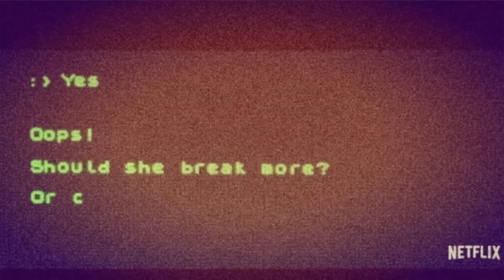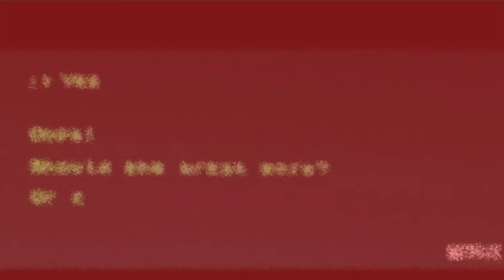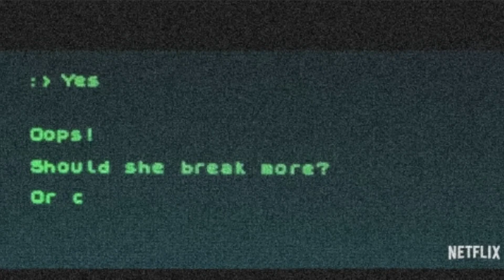CRITIQUE DE CHOOSE OR DIE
Critique du film CHOOSE OR DIE que j'ai tourné hier mais que j'ai eu du mal à publier